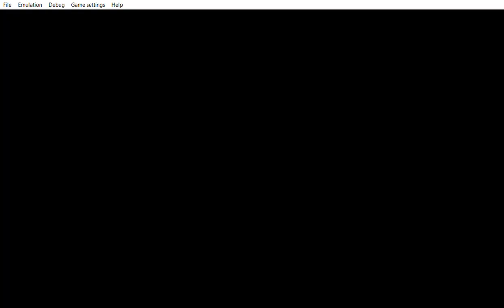... Yu Gi Oh! 5D's Tag Force 4 the dark creator.